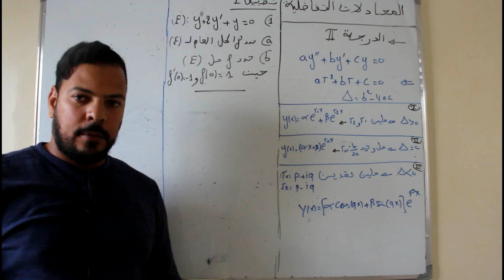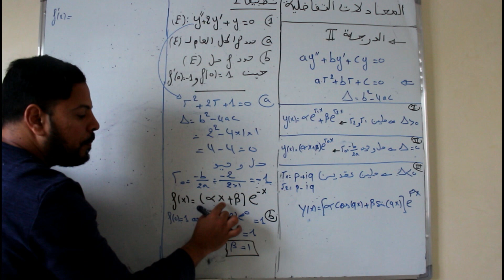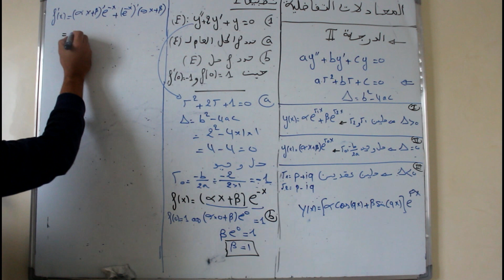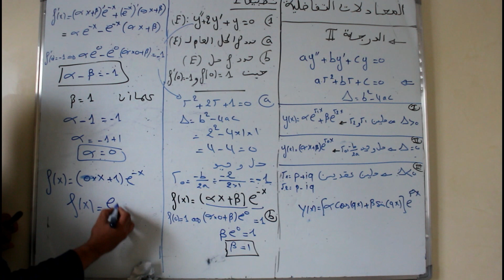(2المعدلة التفاضلية من الدرجة 2 (الحالة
les profs